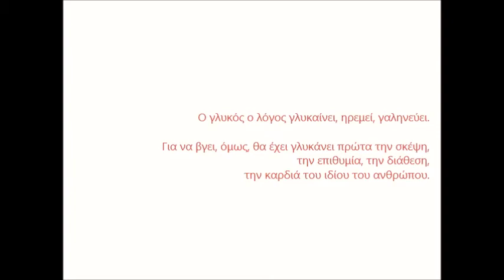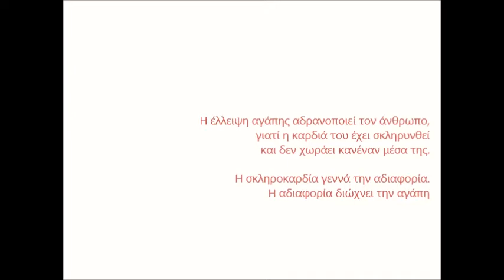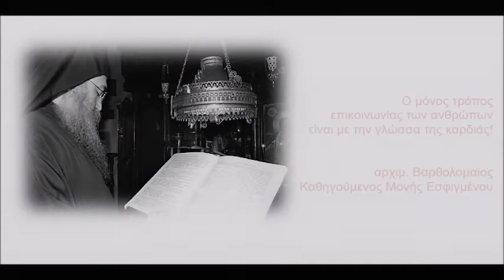...για την Καρδιά...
σκέψεις και προβληματισμοί του αρχιμ. Βαρθολομαίου,
Καθηγούμενου της Ιεράς Μονής του Εσφιγμένου, Αγίου Όρους
Οι Αγιορείτικες φωτογραφίες είναι του Σταύρου Βελιγράκη
Μουσικό φόντο *Reverie* by Levantis
Αυτό το βίντεο δεν έχει εμπορικό χαρακτήρα